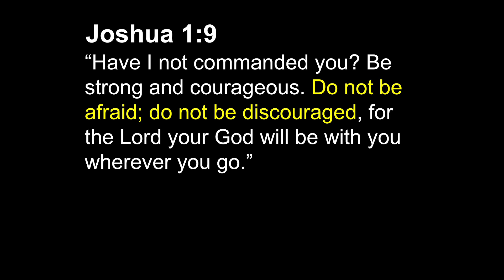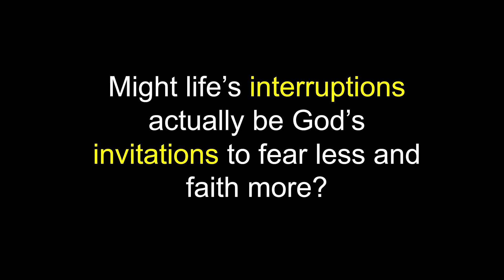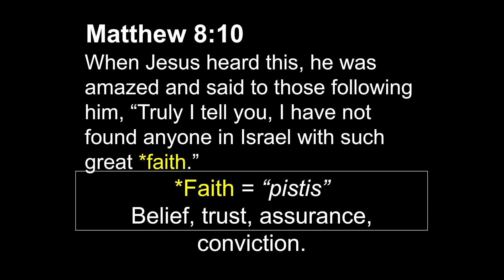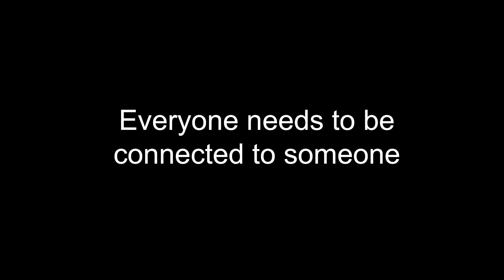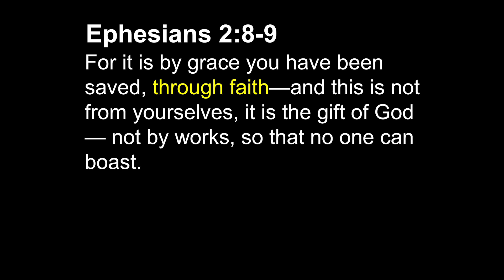Faith Building Practices | fearLESS | September 17, 2017